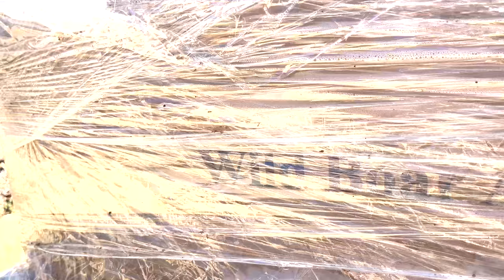2020 Can Am Renegade | Wild Boar Front Bumper Installation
Wild Boar Front Bumper has finally arrived! This Video includes the removal of the factory bumper and installation of the new Wild Boar Front Bumper.

Amazon Links
Nilight Rock Lights
Nilight Whip Lights